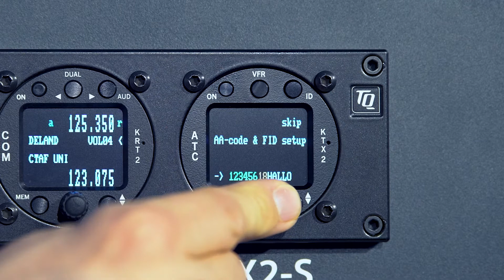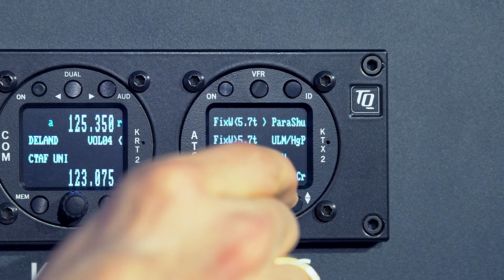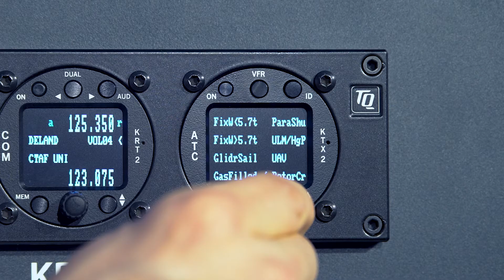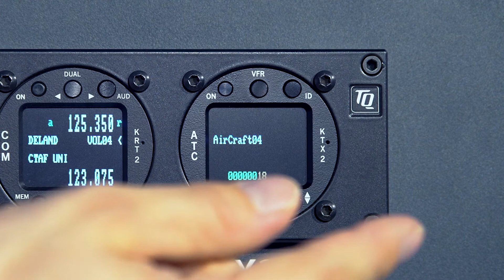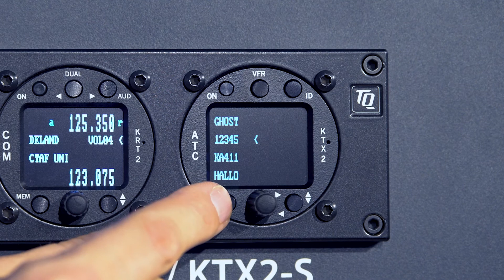TQ-Aviation | KTX2 AircraftID MultiUse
In diesem Video erklären wir Ihnen, wie Sie am Transponder die Kennungen von mehreren Luftfahrzeugen einstellen können.